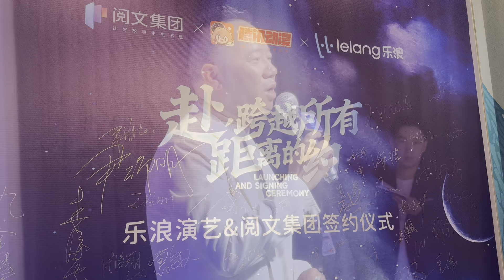乐浪演艺x阅文集团！《狐妖小红娘》《一人之下》宣布制作2 5次元音乐剧